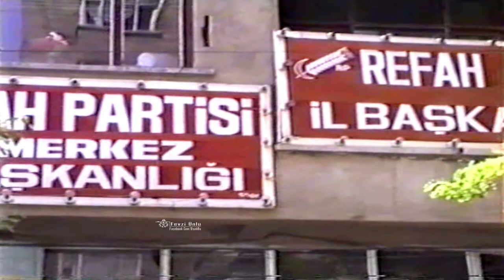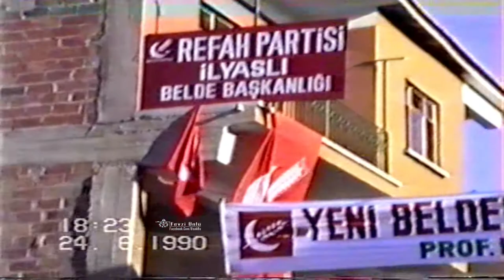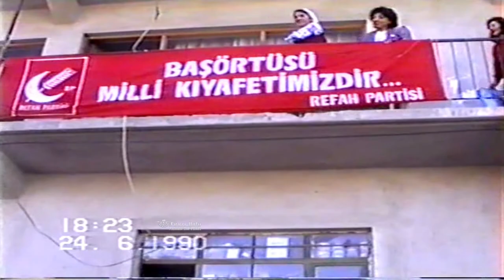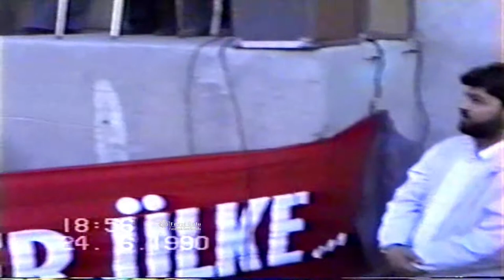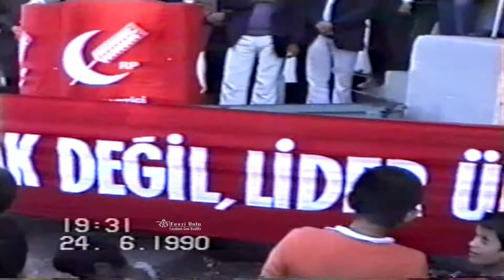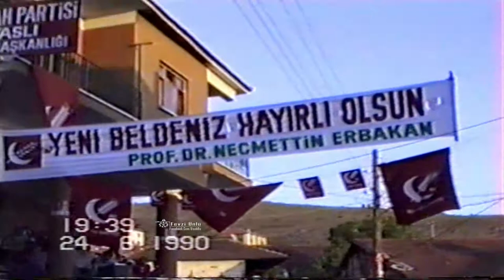1990 Uşak İlyaslıda Rahmetli Erbakanın Mitingi...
Uşak Hakkında Bilmek İstedikleriniz

- Fevzinin Mekani
- Fevzi Ünlü
- uşak sevdalısı
- uşak sevdalilari
- uşak hazineleri
- uşak tarhanasi
- uşak görsel mekanlar
- uşak gezilecek yerler
- uşak tarihi yerler
- uşak sanatcilari
- eşme
- karahallı
- ulubey
- banaz
- sıvaslı
- uşak kilimleri
- uşakli
- Hava cekimleri
- drone cekimleri
- uşak spor
- zeybek oyunlari
- efeleme oyunlari
- uşak ilyasli köyü
- uşak blaundus
- blaundus
- uşak clandras
- uşak kanyonlari
- neşet ertaş
- ibrahim hotak
- sevki ünlü
- ilkler şehri
- uşak atapark
- uşak taskent
- tasyaran vadisi
- saban er
- Mesotimelos
- peri bacalari
- atatürk evi
- atapark
- uşakspor
- uşşak makamı
- uşak üniversitesi
- uşşaki
- uşak düğünleri
- uşak haber
- uşak türküleri
- uşak altın madeni
- uşak at çiftliği
- uşak bazlamasi
- uşak tarhanası
- uşak keşkeği
- cirit
- karun hazineleri
- uşak kavga
- uşşak
- uşak guvercini
- uşak gazino
- uşak göğem göleti
- uşşak ilahi
- uşak lisesi
- uşak makaminda sarkilar
- uşak oyun havaları
- uşak konuşuyor
- uşak şivesi
- köy düğünleri
- tarhana
- keşkek
- fotoğrafcı
- kısa film
- belgesel
- trt belgesel
- osmo
- dji
- zenmuse
- nikon
- canon
- inspire
- kanyon
- balik avi
- köyler